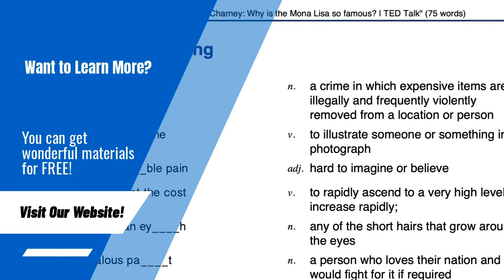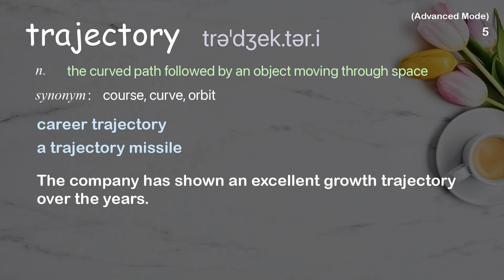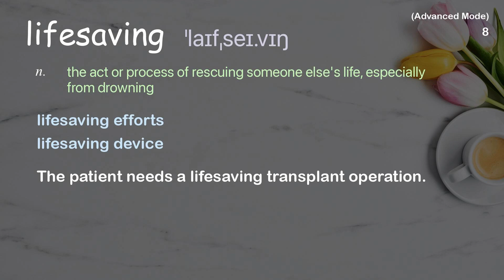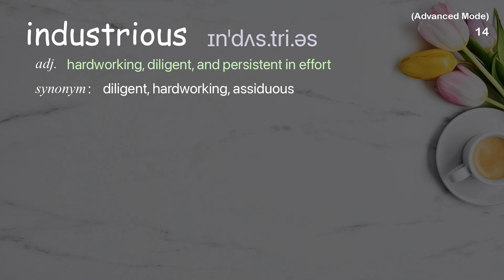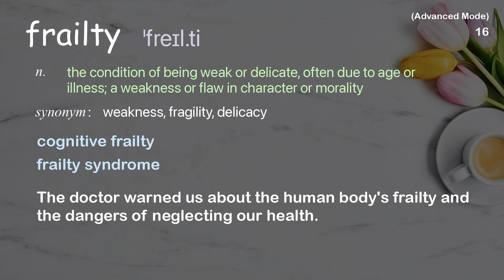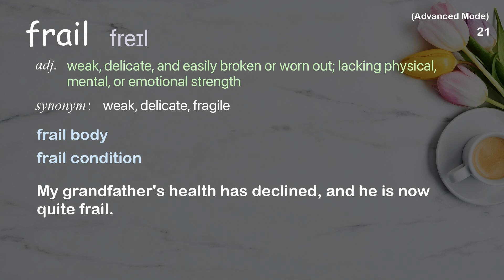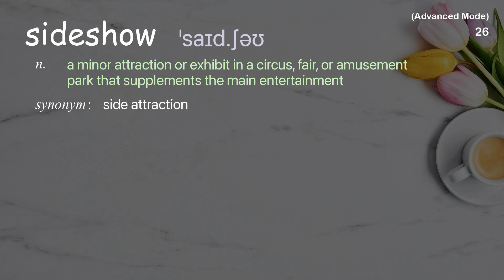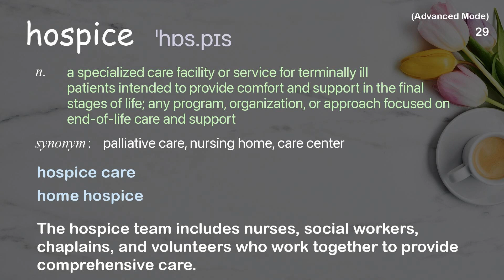29 Advanced Academic Words Ref from "Peter Saul: Let's talk about dying | TED Talk"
■PLEASE NOTE

■Reference Source
Peter Saul: Let's talk about dying | TED Talk